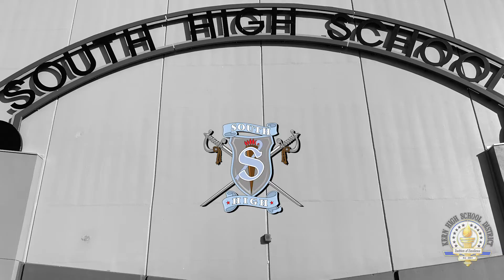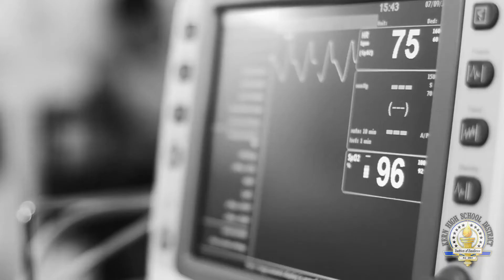KHSD Pioneers of Bakersfield: Lyle Martin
In honor of Black History Month, KHSD is honoring the Pioneers of Bakersfield. These are the men and women who have demonstrated resiliency and perseverance to make the community a better place. Here is the story of retired Bakersfield Chief of Police, Lyle Martin